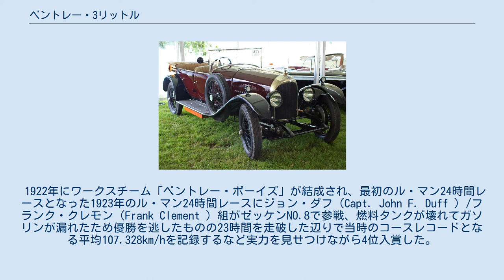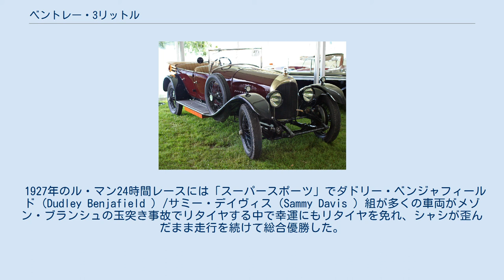ベントレー・3リットル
3リットル ベントレー・3リットルはベントレーが1921年から1926年に製造した乗用自動車である。
 ウォルター・オーウェン・ベントレーがベントレーを設立して最初に製造した製品である。
開発に際し参考にしたのはギアトレーン駆動DOHC4バルブデスモドロミックを採用していた1912年製グランプリプジョーと、ベベルギアヴァーチカルシャフトカム駆動SOHC4バルブの1914年製グランプリメルセデスであり、メカニズムはメルセデスに極めて似ていた。
EXP1、EXP2、EXP3の試作車を経て1921年から量産に入った。
 エンジンは内径φ3.1in（約80mm）×行程5.8in（約149mm）の水冷直列4気筒、排気量は2,994cc。
圧縮比4.3のシリンダーヘッドとブロックはワンピースの鋳鉄製、クランクケースはアルミニウム製で出力は70hp。
 トランスミッションは4MTでクロスレシオとワイドレシオが用意されていた。
 シャシは極めて正統的な鍛造ラダーフレームに半楕円リーフリジッドサスペンションの構成であったが。
リアアクスルケースをリーフの上に置いたこと、ブレーキがリアのみながらフットとハンドの2系統になっていたのが特徴的である。
ホイールベースは117.5in（約2984.5mm）。
最高速度は80mph（約129km/h）。
 ノーマルモデルはエンブレムが青い。
 生産台数はスピードとスーパースポーツを含めて1,622台。
6気筒版が6½リットル、後継は4½リットル。
 1923年にSU製キャブレターを装着し圧縮比を5.3に上げて80hpに出力向上した「スピード」が追加された。
ブレーキは4輪に装備されるようになり、冷却系統にサーモスタットが組み込まれた。
外観上ノーマルとほとんど差異はないがエンブレムが赤いことで区別できる。
1926年からは従前の「スーパースポーツ」モデル、すなわち圧縮比5.6、85hpの仕様に「スピード」モデルの名前が使われるようになった。
 1925年に圧縮比を5.6に上げて85hpに出力向上した「スーパースポーツ」が追加された。
外観上ノーマルとほとんど差異はないがエンブレムが緑であることで区別できる。
1926年からは圧縮比6、90hpとなった。
 1922年にワークスチーム「ベントレー・ボーイズ」が結成され、最初のル・マン24時間レースとなった1923年のル・マン24時間レースにジョン・ダフ（Capt. John F. Duff ）/フランク・クレモン（Frank Clement ）組がゼッケンNO.8で参戦、燃料タンクが壊れてガソリンが漏れたため優勝を逃したものの23時間を走破した辺りで当時のコースレコードとなる平均107.328km/hを記録するなど実力を見せつけながら4位入賞した。
 1924年のル・マン24時間レースにはジョン・ダフ/フランク・クレモン組の8号車が総合優勝した。
 1927年のル・マン24時間レースには「スーパースポーツ」でダドリー・ベンジャフィールド（Dudley Benjafield ）/サミー・デイヴィス（Sammy Davis ）組が多くの車両がメゾン・ブランシュの玉突き事故でリタイヤする中で幸運にもリタイヤを免れ、シャシが歪んだまま走行を続けて総合優勝した。